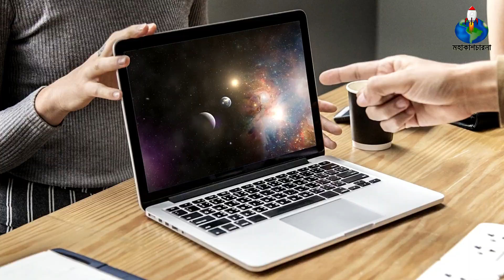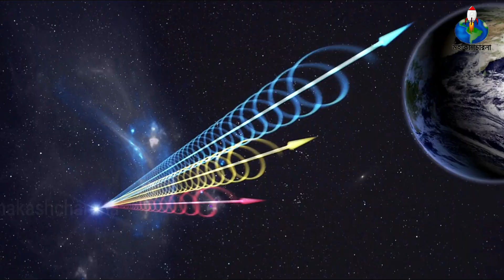মহাকাশ সম্পর্কিত ১০ টি মজাদার তথ্য -10 Unknown Facts about Space in Bangla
• পৃথিবীর ঘূর্ণন গতি কমছে
• আউটার স্পেস
• পৃথিবী থেকে ইন্টারন্যাশনাল স্পেস ষ্টেশন
• প্রথম সুপারনোভা
• রহস্যময় রেডিও সিগন্যাল

*YOUR QUERIES*
মহাকাশ সম্পর্কিত ১০ টি মজাদার তথ্য,
10 unknown Facts about space in bangla,
mind blowing unknown facts about space in Bengali by mahakashcharona, international space station from earth,
mohakash somporkito rohosyomoy ojana tothyo,
মহাকাশের অজানা তথ্য ও খবর বাংলায় মহাকাশচারনা,